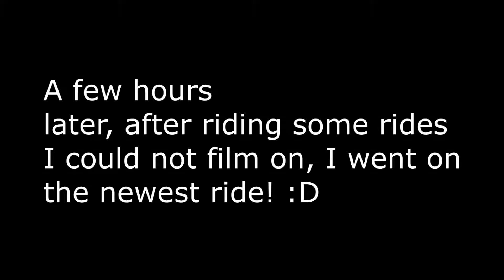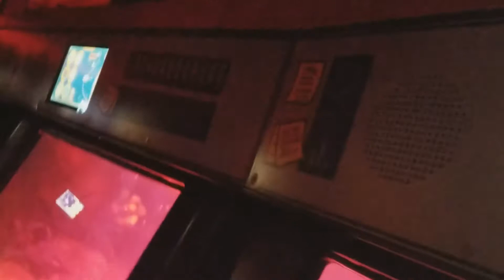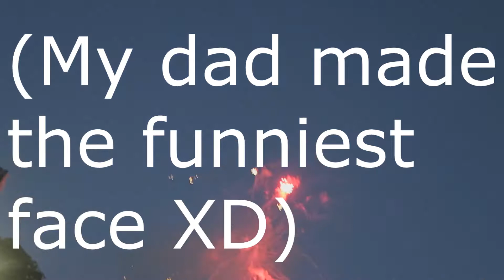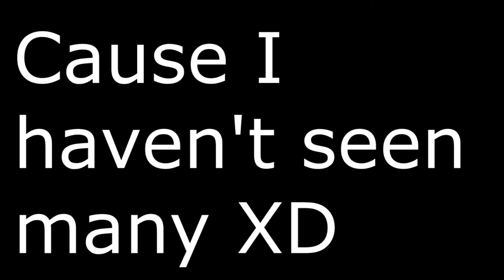My first vlog!! | Fourth of July at Legoland!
I hope you enjoy my first vlog! (Recorded on July 4th 2018 at Legoland California).